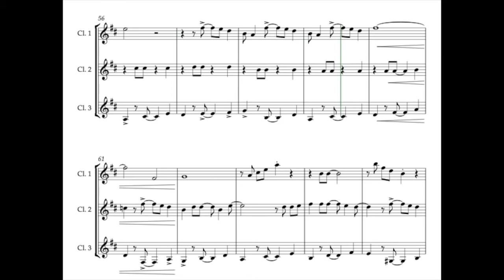Under the Sea - Clarinet Trio - Sheet Music 🎵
Under the Sea from 'The Little Mermaid' for Clarinet Trio.